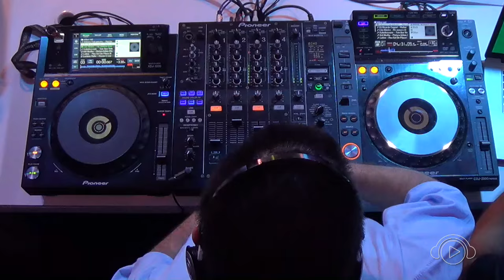Promoção Video Set - Ganhador: Joao Victor Furmankiewicz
Parabéns João Victor Furmankiewicz, ganhador da promoção Video Set de natal. O cara não acreditou que estávamos ao vivo, até porque no sorteio (vídeo completo) nós fizemos um pequeno trote, se passando como uma Pizzaria e cobrando as pizzas que foram enviadas pra casa dele... Depois de ficar nervoso, o Ban disse que era da DJ Ban e que ele foi o sorteado dessa primeira edição do Vídeo Set.